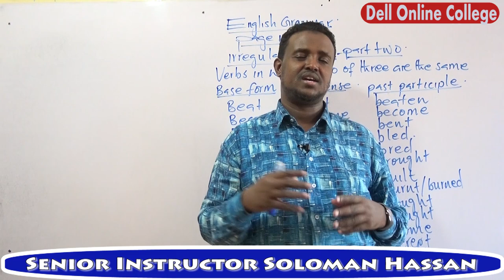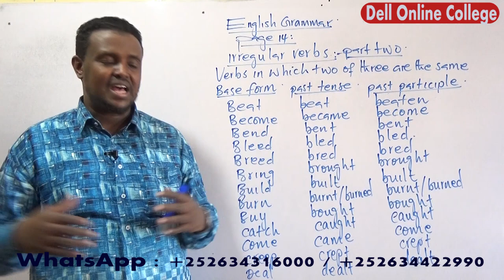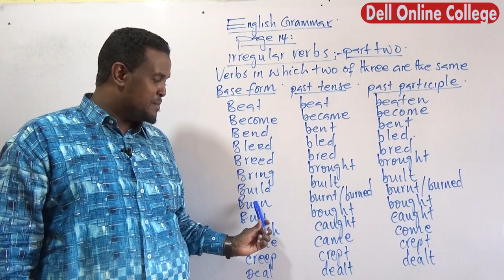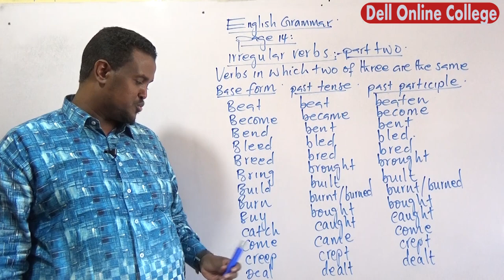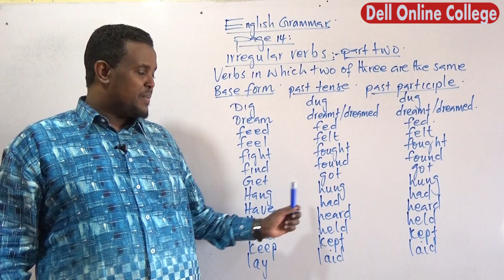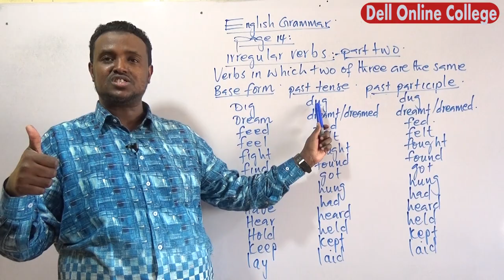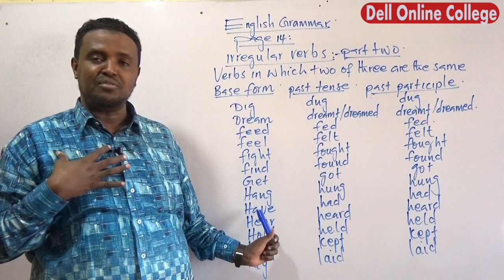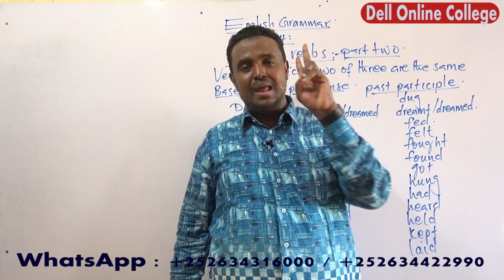Irregular Verbs Type 2